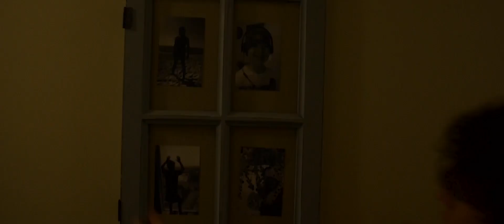Sweet Dreams | Action Short Film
"No actors were harmed in the making of this film"
(well, not too much)

Directed by Tazio LeVeque and Griffin Ransom
Edited by Tazio LeVeque and Griffin Ransom
Foley by Griffin Ransom
Sound Design by Tazio LeVeque

Starring:
Griffin Ransom
Harrison Powell